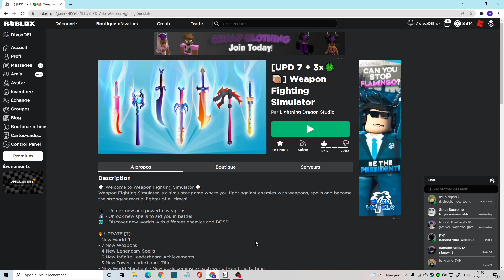ROBLOX,WFS, NEW UPDATE OUT (UPDATE 7)! Tons of new stuff and balances!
WFS,WEAPON FIGHTING SIMULATOR,NEW UPDATE,UPDATE 7,MERCHANT

In this video, I will be looking at the new update that just came out in WFS! The update 7 has alot of new stuff including the merchant! Also the new eggs are looking really good!